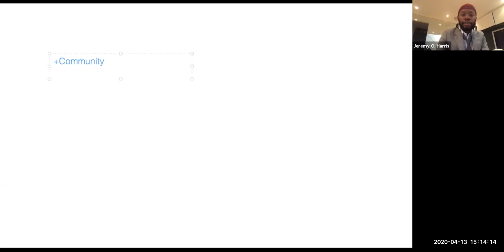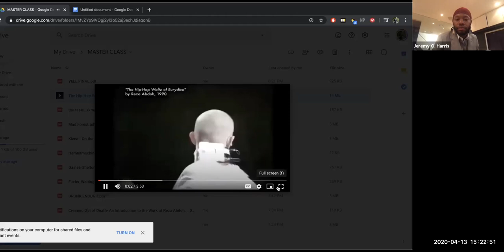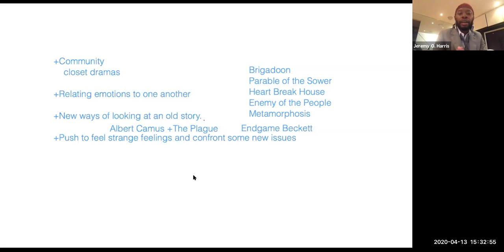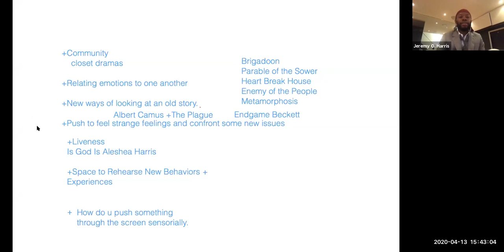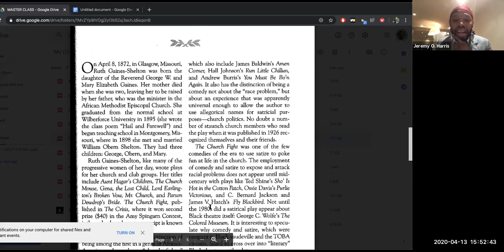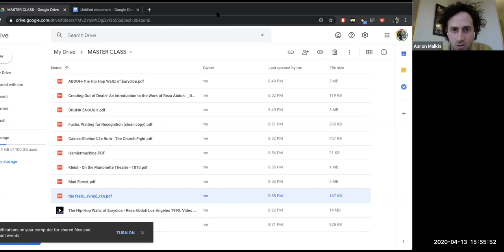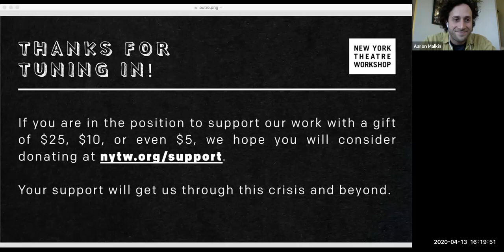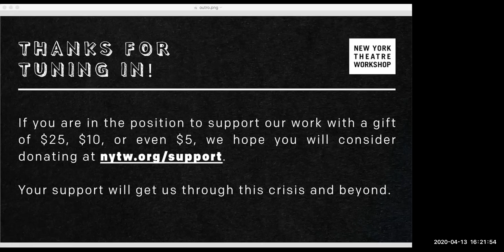💡JEREMY O. HARRIS (slaveplay): Dramaturgies for Dystopias 101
A master class with award-winning playwright Jeremy O. Harris (Daddy, Slave Play).

Our virtual events are free and available to the entire NYTW community. Your gift will help us continue our work through this crisis and beyond.